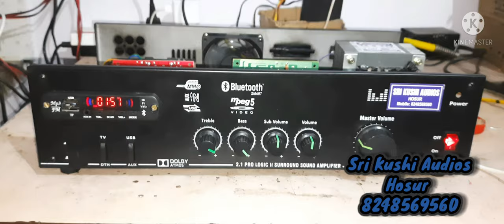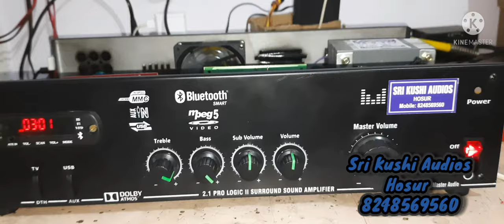2.1 Home Theatre Amplifier System @ Sri Kushi Audios Hosur -8248569560